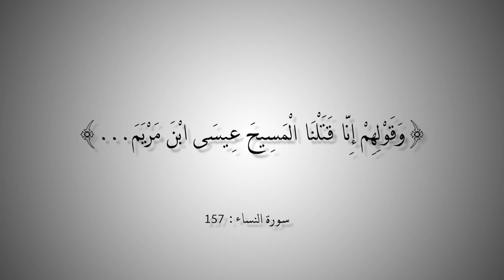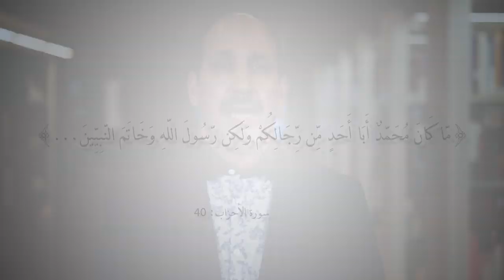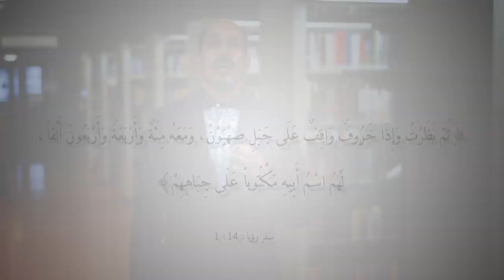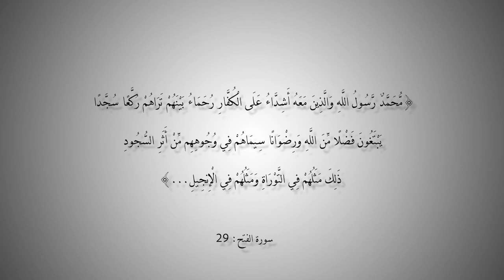التاريخ المبكر للإسلام | الحلقة 30 | هل محمد قبة الصخرة هو نفسه محمد القرآن؟